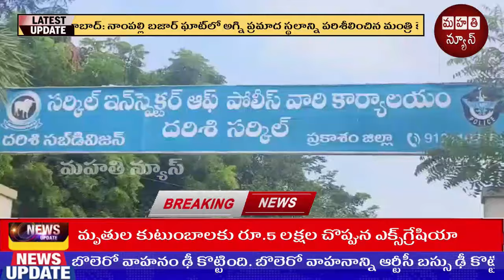దర్శి ఆటోనగర్ నందు కార్డెన్ అండ్ సెర్చ్..21 బైకులు,నాలుగు ఆటోలు సీజ్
దర్శి ఆటోనగర్ నందు కార్డెన్ అండ్ సెర్చ్..
21 బైకులు,నాలుగు ఆటోలు సీజ్